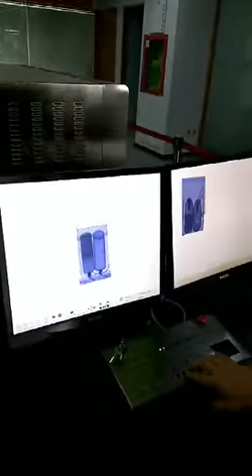x ray baggage scanner SF6550D Dual View Fire Extinguisher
Duel view baggage scanner